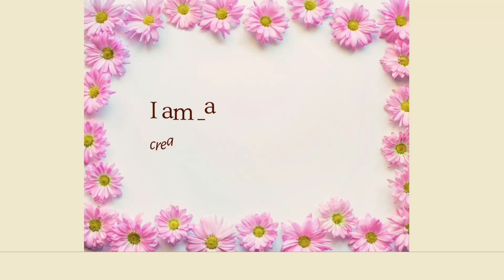Elegant saree kuchu design | Bridal saree kuchu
Creative art:-

Cooking recipe:-

Circular rangoli designs:-

mehandi designs:-